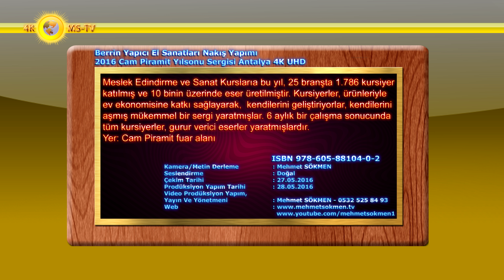Berrin Yapıcı El Sanatları Nakış Yapımı - 2016 Cam Piramit Yılsonu Sergisi Antalya 4K UHD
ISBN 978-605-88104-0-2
Meslek Edindirme ve Sanat Kurslarıa bu yıl, 25 branşta 1.786 kursiyer katılmış ve 10 binin üzerinde eser üretilmiştir.
Kursiyerler, ürünleriyle ev ekonomisine katkı sağlayarak,  kendilerini geliştiriyorlar, kendilerini aşmış mükemmel bir sergi yaratmışlar.
6 aylık bir çalışma sonucunda tüm kursiyerler, gurur verici eserler yaratmışlardır.
Yer: Cam Piramit fuar alanı
Kamera : Mehmet SÖKMEN
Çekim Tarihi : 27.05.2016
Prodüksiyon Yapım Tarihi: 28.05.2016